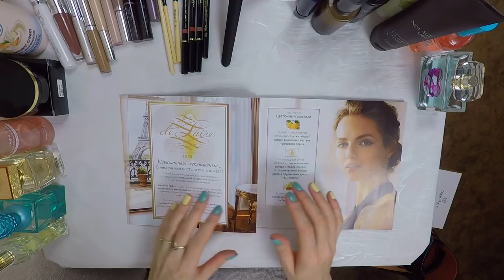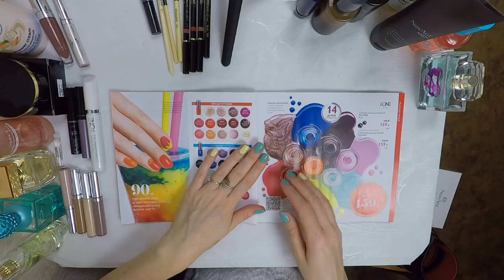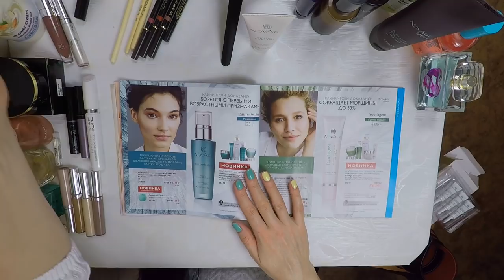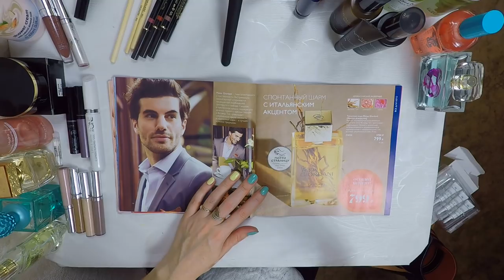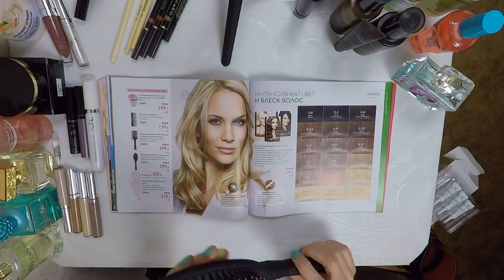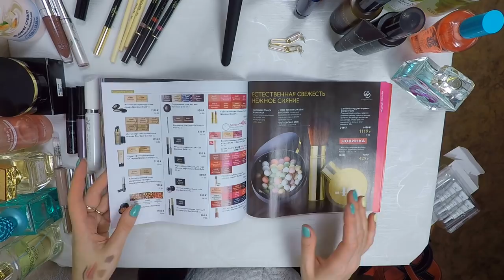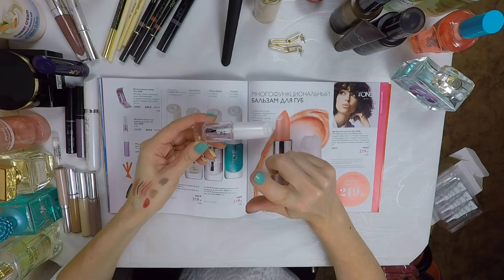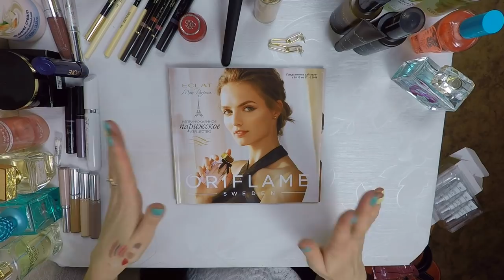Обзор каталога Oriflame №14-2018